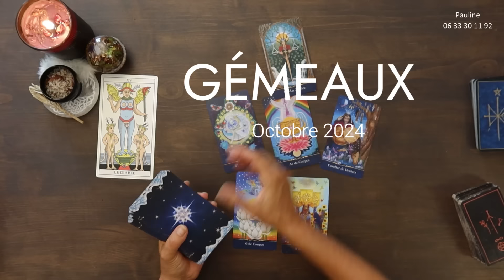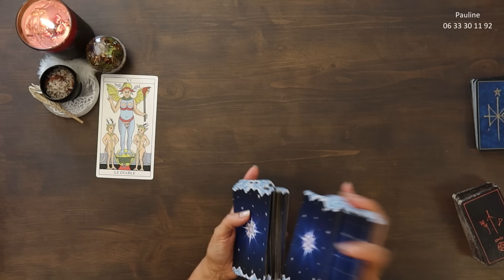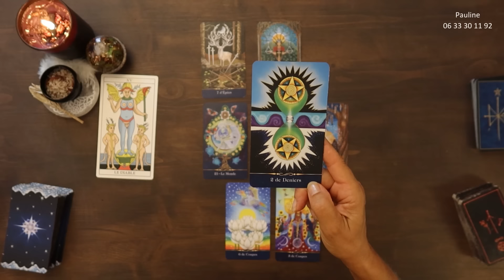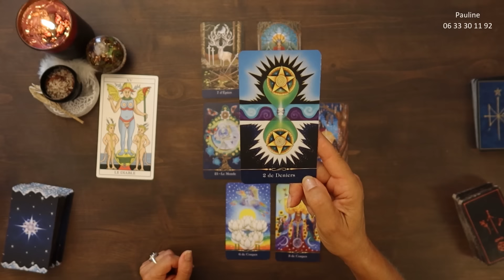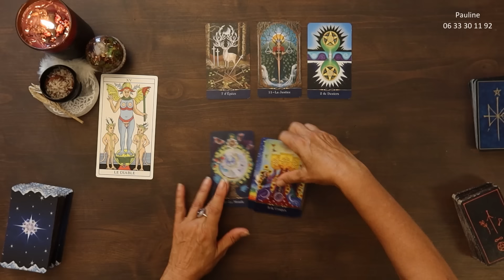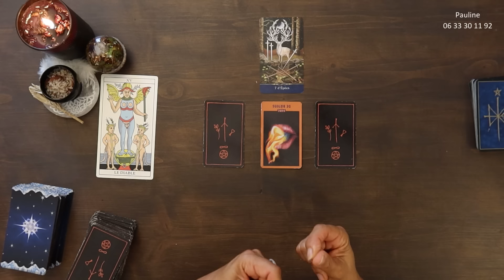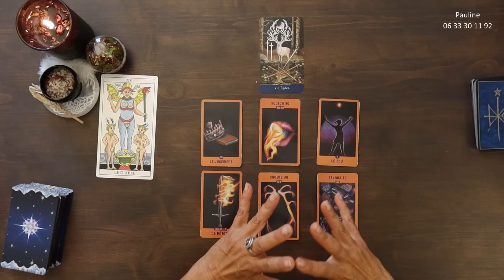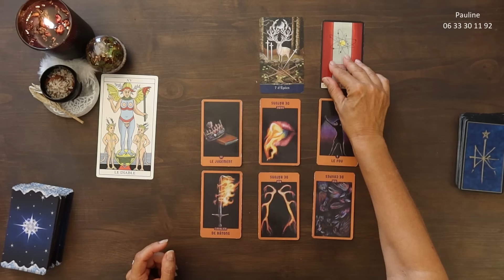GEMEAUX / GUIDANCE d'OCTOBRE 2024 〰️ Le temps du choix...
🔮Consultations Privées en CABINET (Juan-Les-Pins) ou par Téléphone ou Visio 👉 RDV au Tél : 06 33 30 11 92 (appel gratuit)

Jeux utilisés :
*MARSEILLE TAROT / Lo Scarabeo / PROFESSIONNAL EDITION
*LE TAROT COSMIQUE / Cathy McClelland / Editions COURRIER DU LIVRE
*Le Tarot divinatoire du Corbeau /  Maggie Stiefvater /  Editions contre-dire
*L'Oracle de la Triade / Dominique Duplaa / Gange Editions
*Le Livre des Oracles / Georgia Routsis Savas / Edition SOLAR